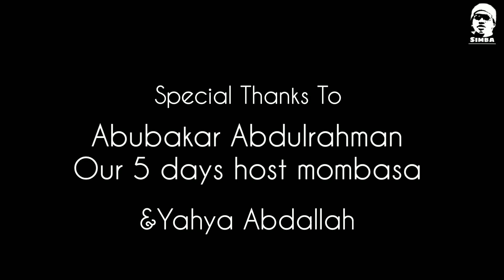Mwaka mpya wa kiislam FupiFupiShow in 001 Mombasa with Ustadh Ibrahim.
video was recorded in nyali beach mombasa kenya